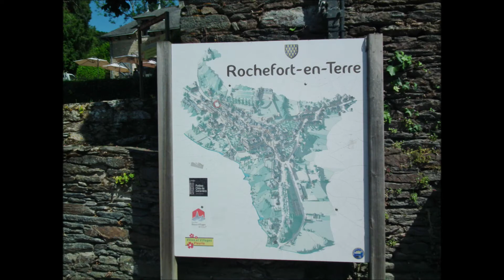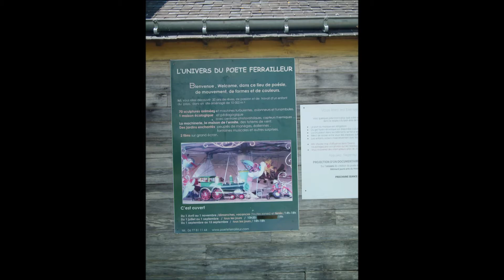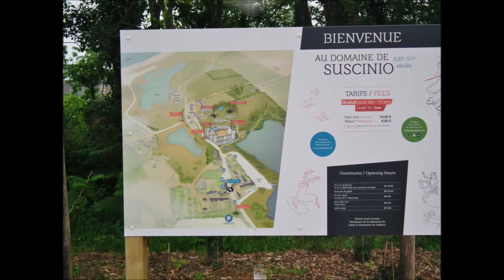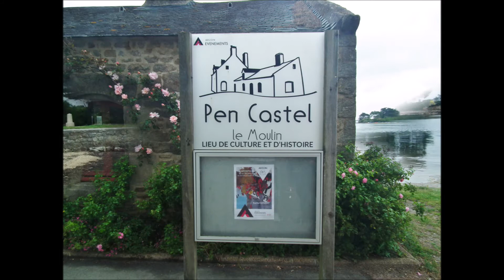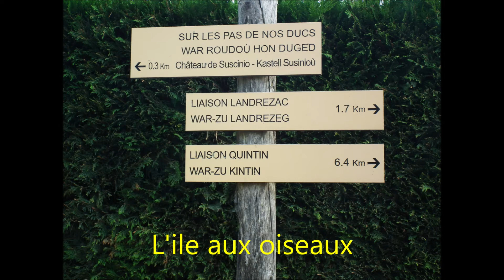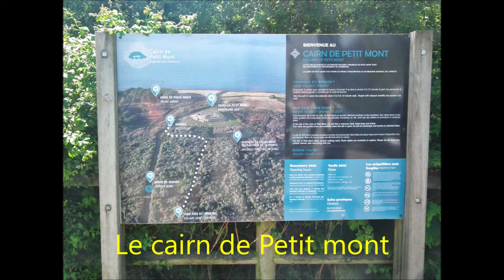Golf juin 2021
Les anciens Unisys dans le golfe du Morbihan juin 2021